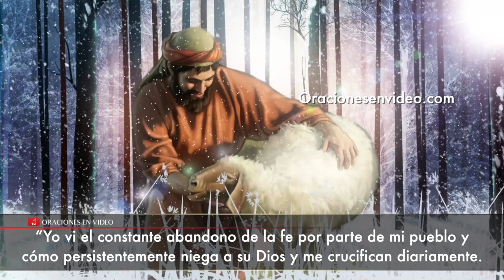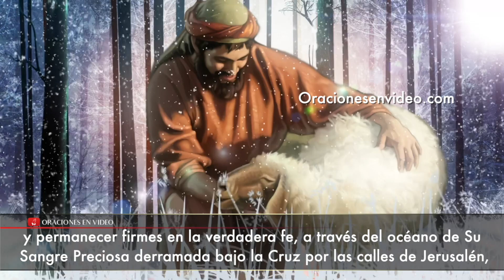Oración contra el Desfallecimiento Y Por las Ovejas Caídas